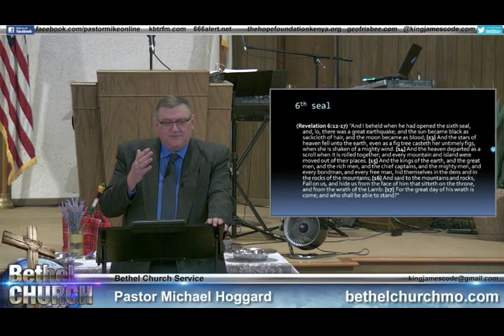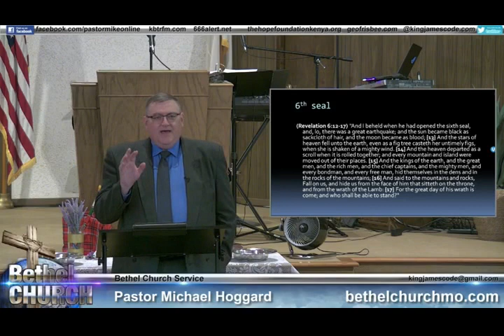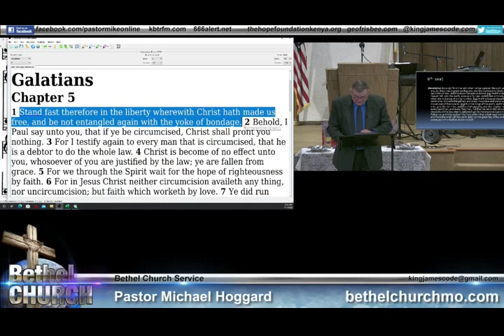The Most Important Seal - Mike Hoggard